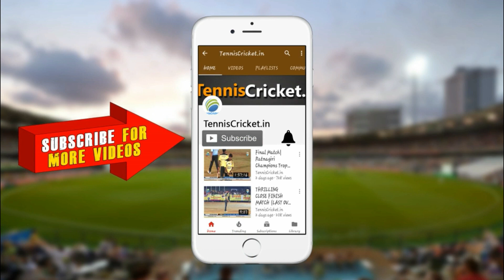Bhushan Patil Batting || Dhruv Trophy 2021